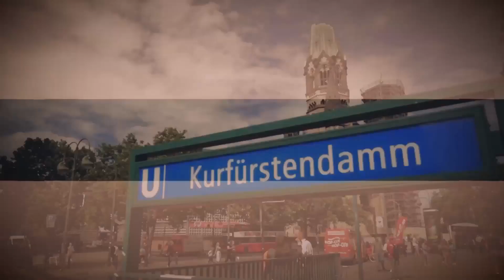Die Psychologie von Geld - Renate Schmidt (Rich Business Coaching)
Die Psychologie von Geld ist unser heutiges Thema. Wir sprechen mit Renate R. Schmidt, der Inhaberin von Rich Business Coaching.